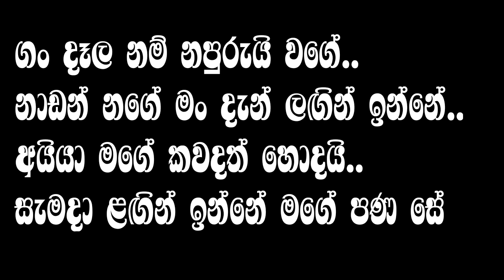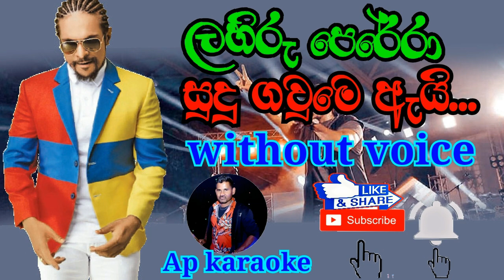Sudu Gavme Ai - Lahiru Perera, Nathasha Perera | karaoke (without voice) Ap karaoke